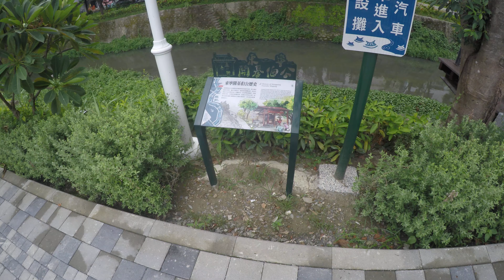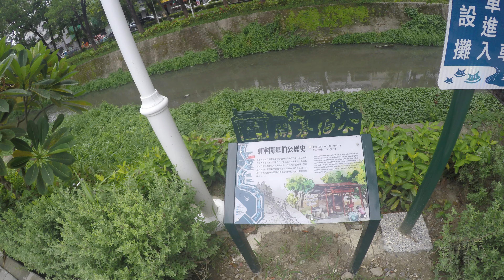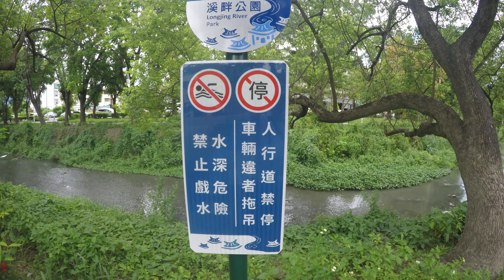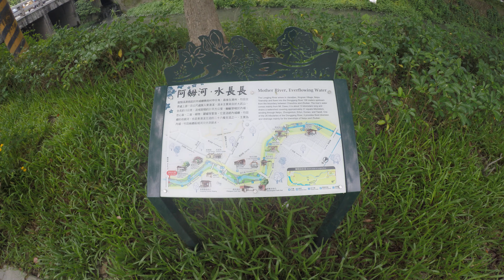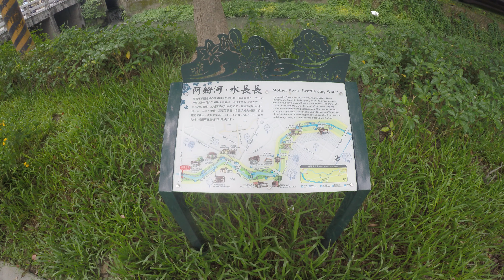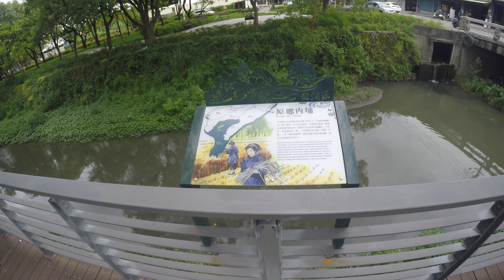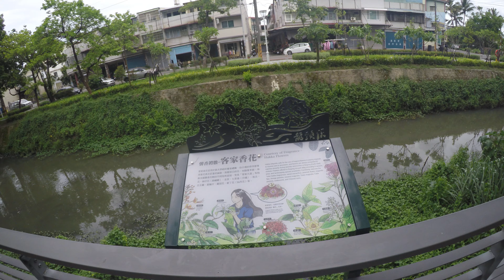0702-1內埔龍頸阿姆河岸尊爵第一排首席公園